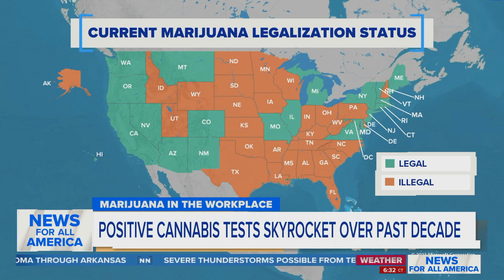Increased Marijuana Use Impacts Nations Employers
Business and employment law attorney Seth Berenzweig discusses new data demonstrating a significant rise in work-related marijuana use, and discusses the challenges in employee retention.